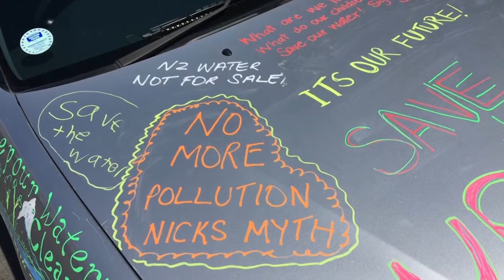Water petition makes its way to parliament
An activist is taking her concerns over the state of New Zealand waterways to Parliament.

Jen Branje is travelling from Invercargill to Wellington with a petition demanding more action from Government to protect the country's fresh water.